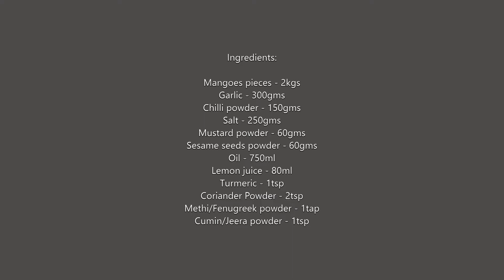Spicy Mango Pickle|Avakaya/Uragaya| How to make mango pickle| Mango Pickle with perfect measurements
Spicy Avakaya with perfect measurements. My Grandmas recipe. Pickle can be stored at room temperature for an year.

Ingredients:
Mangoes pieces - 2kgs
Garlic - 300gms
Chilli powder - 150gms
Salt - 250gms
Mustard powder - 60gms
Sesame seeds powder - 60gms
Oil - 750ml
Lemon juice - 80ml
Turmeric - 1tsp
Coriander Powder - 2tsp
Methi/Fenugreek powder - 1tap
Cumin/Jeera powder - 1tsp